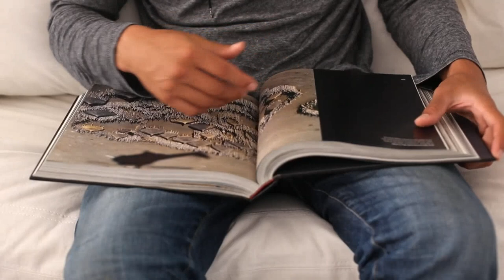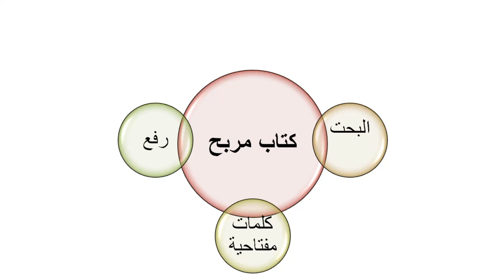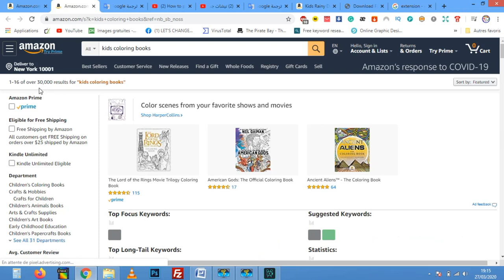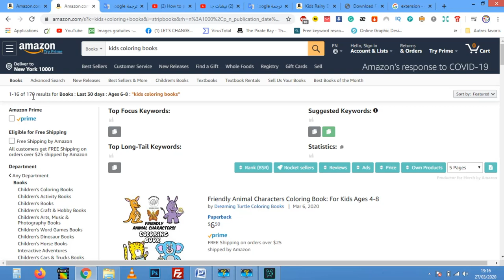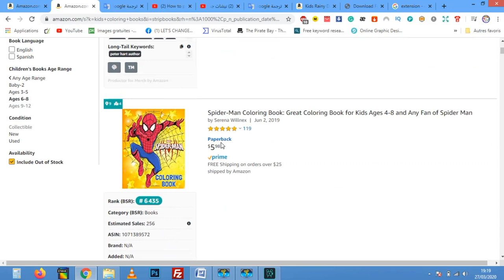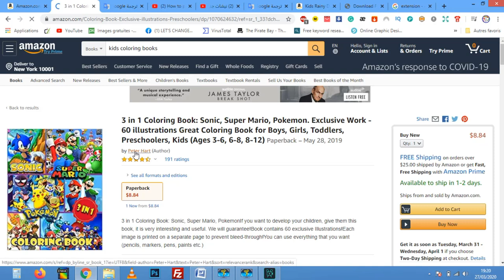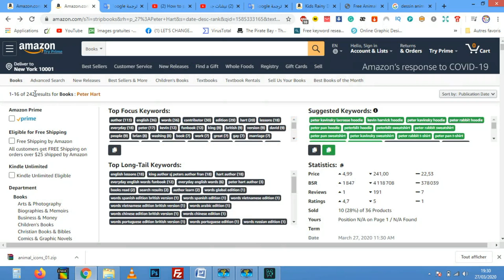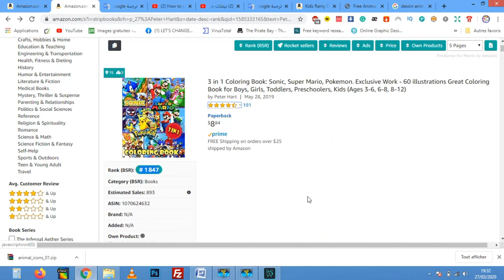طريقة البحت عن نيشات لكتب مربحة مجانا و دون برامج على(amazon kdp)+أدوات مجانية ستساعدك في البحت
طريقة  البحت  عن  نيشات  مربحة  مجانا  و دون برامج + أدوات مجانية ستساعدك في البحت

للإستفسارات والأسئلة بإمكانكم التواصل معي على هذه الحسابات :

لا تنسى الإشتراك في القناة  :
 shorturl.at/txzS5
لا تنسى الإشتراك في صفحتنا على الفيسبوك :

20 طريقة مربحة (تُحقِّق بين 100$ و آلاف الدولارات):
kdp-arabic
بيع الكتب على امازون
الربح-من-امازون
بحث-عن-نتشات-مربحة